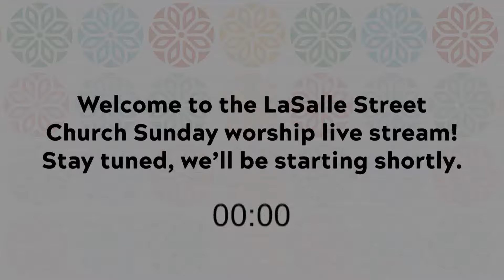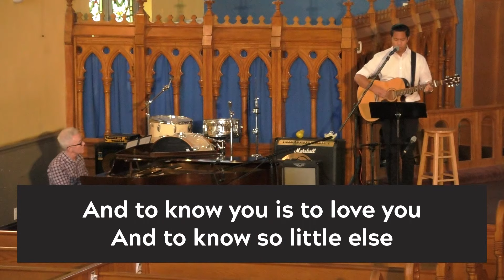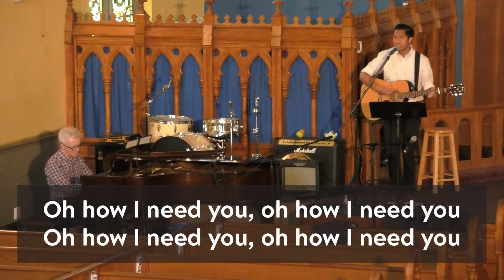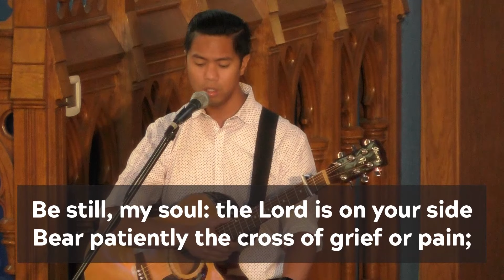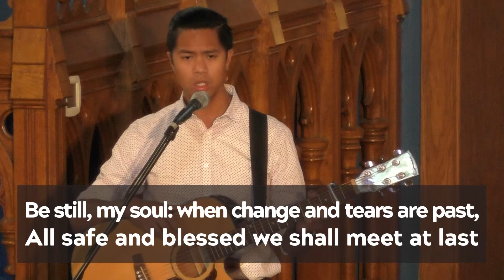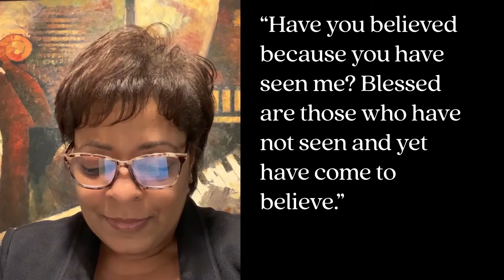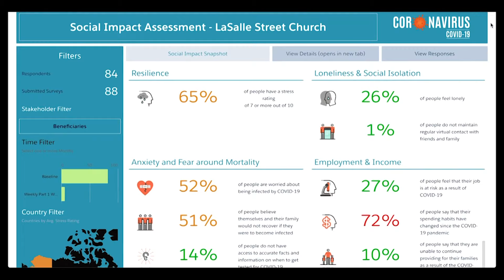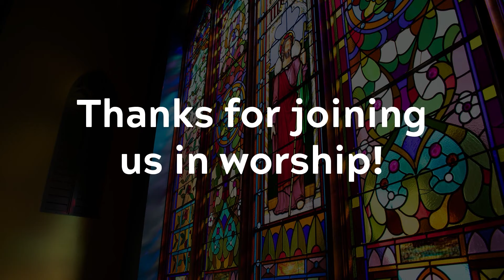2020/05/03 - LSC Worship Service